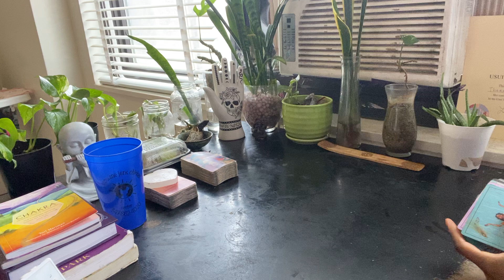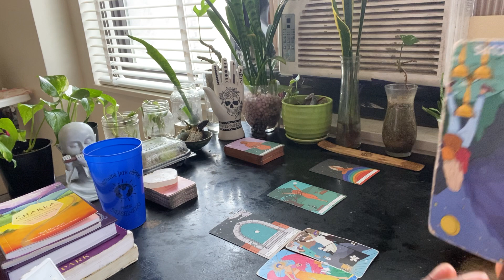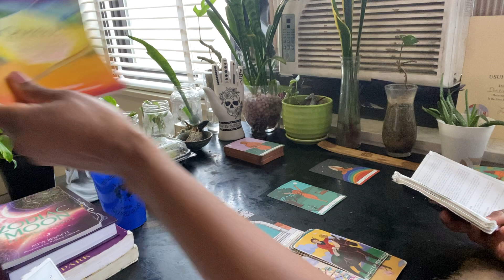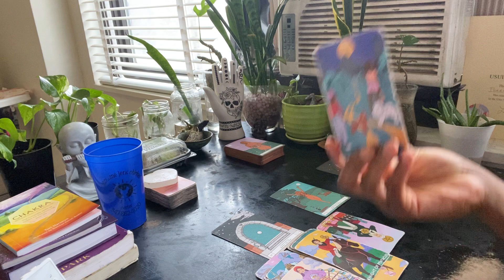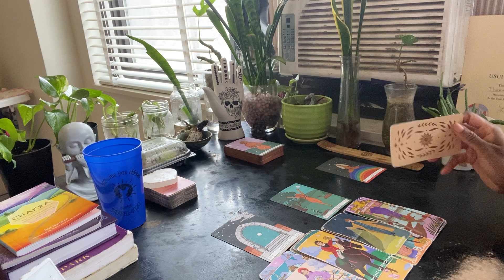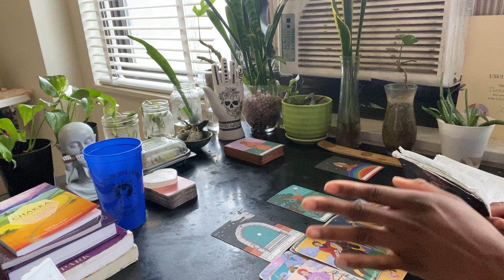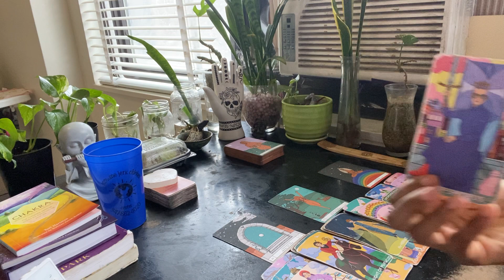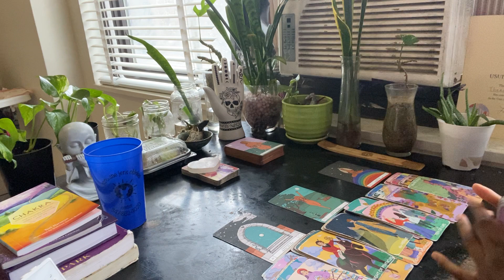Pisces ♓️ A Special Someone Has A Bone To Pick With You 🤭 🤗